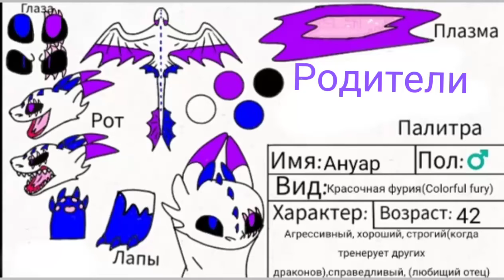Референс моей семьи(первой)/Reference of my(first)family